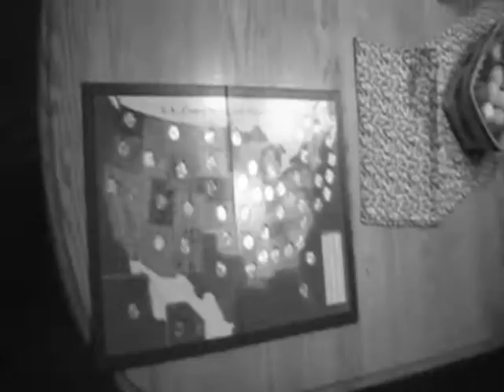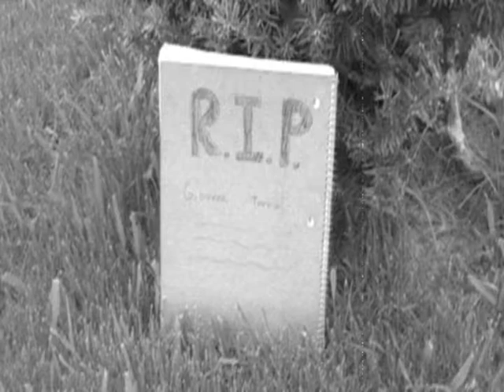Johnny Torrio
Our project for Lit. The Life of Johnny Torrio.